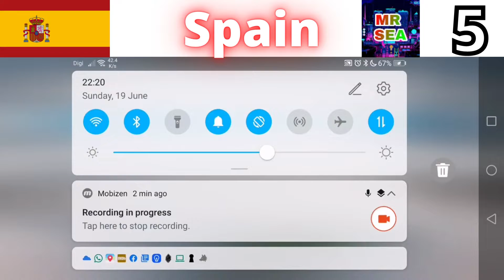[Fx Racer] |World Championship| Round 5 -Spanish GP (#5)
|Video Information|

Mode: World Championship
Round: 5
Laps: 10
Car Level: 3
Venue: Spain
Opponents: 19 (New Update) (Names are all based in real life F1 drivers)
Condition: Night
Stint: Soft(3), Hard(4), Soft(3)
Podiums: 1stMr.Sea 2ndM.Verstappen 3rdD.Ricciardo